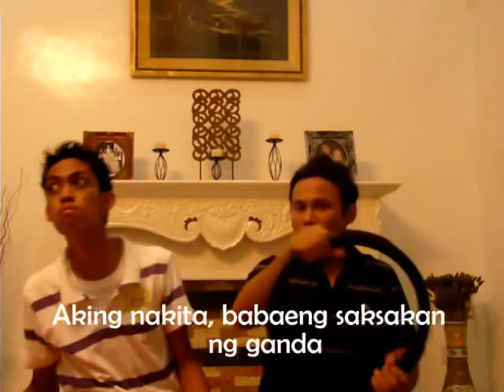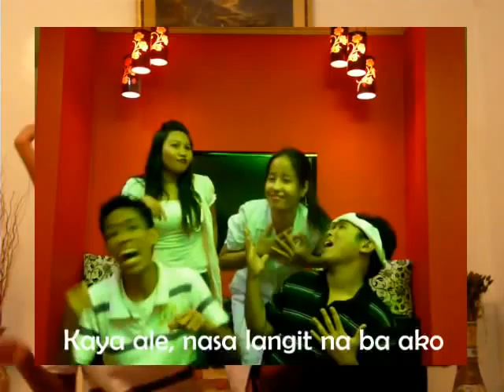ALE by Moymoy Palaboy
MSU-IIT HRM final requirement in MIS
by: Myuk : )